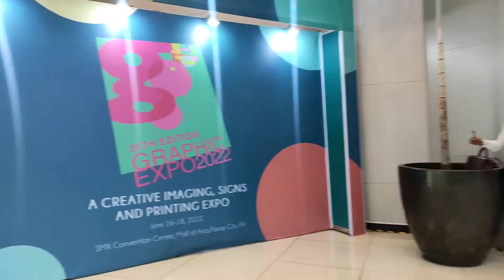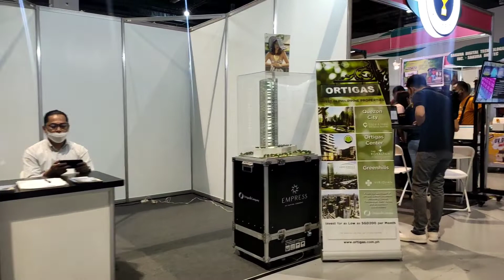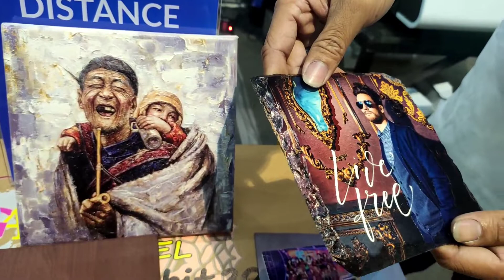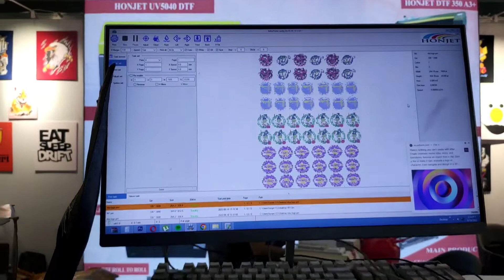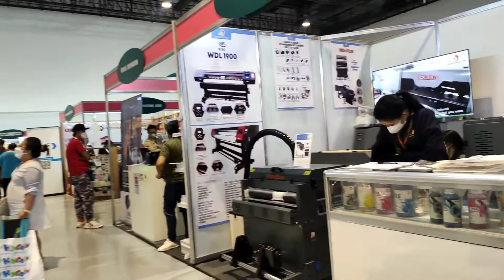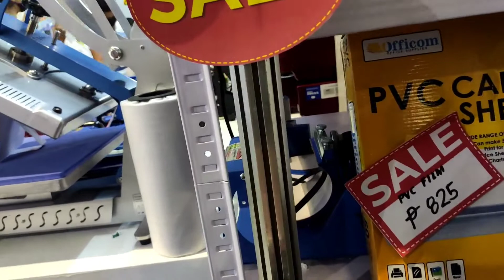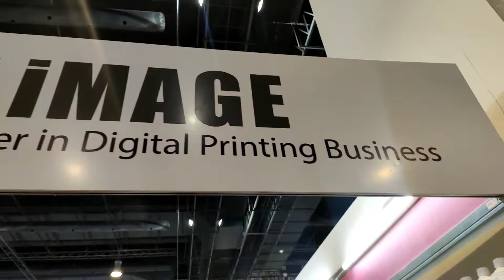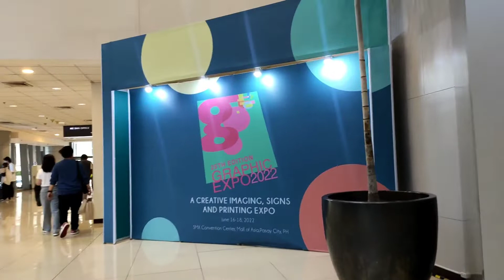GRAPHIC EXPO 2022 | CREATIVE IMAGING | SMX CONVENTION CENTER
GRAPHICS  EXPO: Back with more in 2022!

GRAPHICS EXPO builds on its mission in 2022 after producing six safe and successful events in 2021: deliver the most exciting coast-to-coast show circuit in the graphics market, provide second-to-none service, and produce a unique multi-market event that includes the awards and personalization, apparel decorating, and sign and digital graphics markets.

In 2022 EXPO will be back with more: more exhibitors and floor space, more networking, more special programming and events, and more training while continuing to provide a safe and personalized experience.